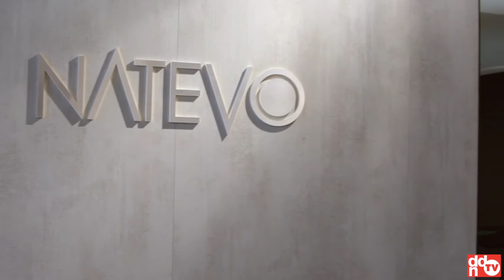Massimiliano Riva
NATEVO Lab by Flou
6 giugno 2013 @ Galbiati Arreda - Viale Certosa, 21 Milano
Massimiliano Riva, Presidente -- Interlem